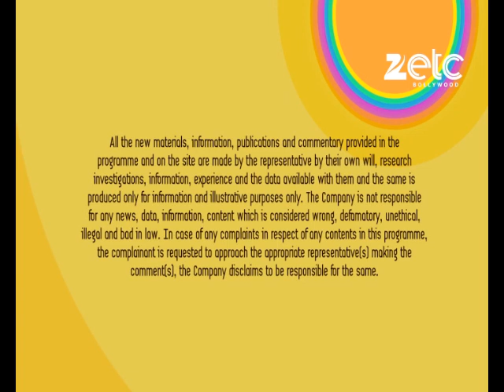Hrithik Roshan to combat tigers!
It is said that Hrithik Roshan might do combat sequences with tigers in the film, 'Mohenja Daro.' To make these sequences authentic, Hrithik is undergoing a special training.

Shahid Kapoor will resume work immediately after his marriage ceremonies get over. Shahid will be taking a break for a week or so.

During the recent award function while beau Ranveer Singh was performing, Deepika Padukone kept Ranveer's sister entertained backstage. Deepika was apparently so caring towards Ranveer's sister that it became a topic of conversation among the onlookers.

Aditya Roy Kapur after wrapping up 'Fitoor' wants to work on a thriller. The actor is reading several scripts of late but will be very careful while picking a script as he wants to create a serious image in the media.

Nargis Fakhri whose debut Hollywood film, 'Spy', recently released, told the media in an interview that she loved working on the film. And that she found more comfort working in a Hollywood film.

Sridevi's Tamil film 'Puli' that was to release in July has been postponed. The makers are currently working on the VFX of the film and shall release the film in August.

'Guddu Rangeela' though happens to be a comedy flick is based on honor killing. And if director, Subhash Kapoor's word is to be taken into consideration, the film is based on the infamous Manoj-Babli honor killing case.

Saif Ali Khan in his next, 'Phantom' plays an army officer who is on a mission to seek revenge against the terrorist who masterminded the 26/11 attack on Mumbai. The film is based on S. Hussain Zaidi's novel Mumbai Avengers.

After launching a DVD on yoga and fitness, actress Shilpa Shetty will now be penning a book on fitness, spirituality and nutrition.

Sunny Deol starrer 'Bhaiyaji Superhit' which was announced four years ago will finally go on floors next month. Arshad Warsi and Preity Zinta will be seen alongside Sunny Deol.

We bring you a recap of some mind-blowing performances from India's Got Talent. See which of the performances stunned the judges and which of it got a standing ovation.